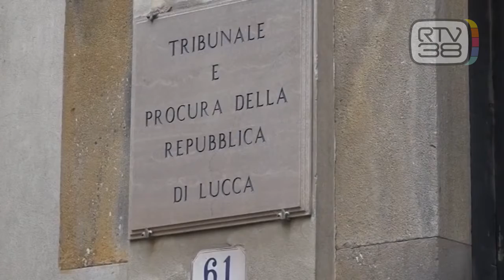SINDACO ED EX SINDACO INDAGATI